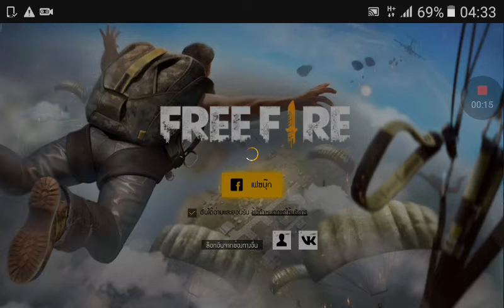ฟีฟายกูตายตอนไนไม่รู